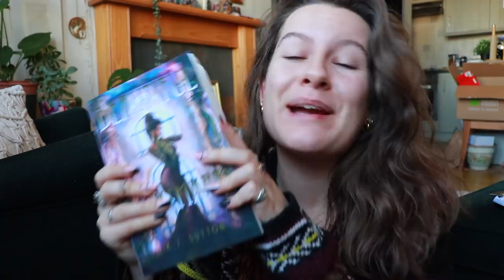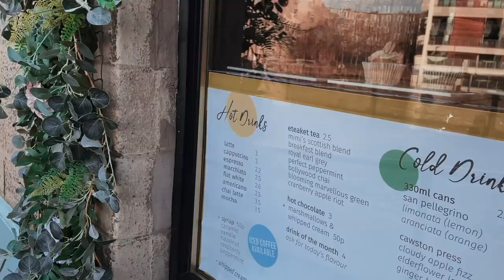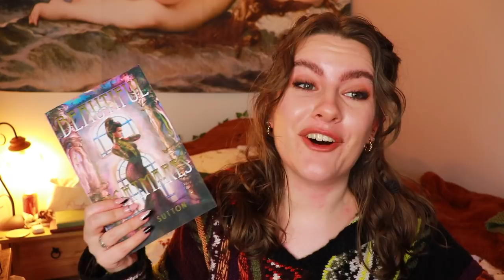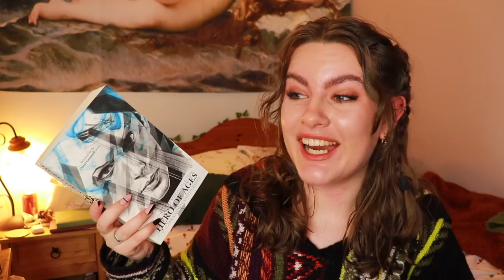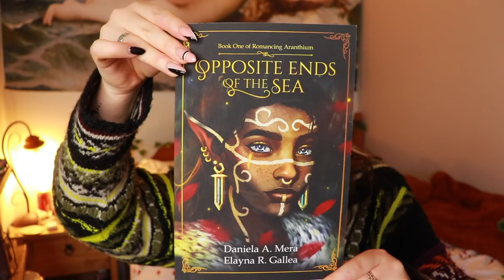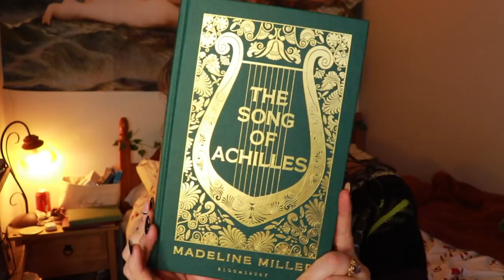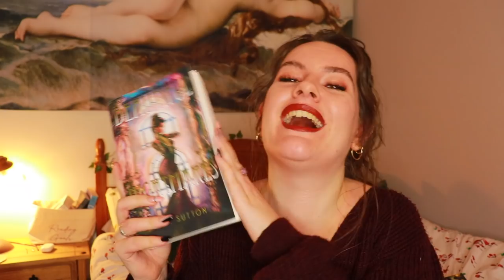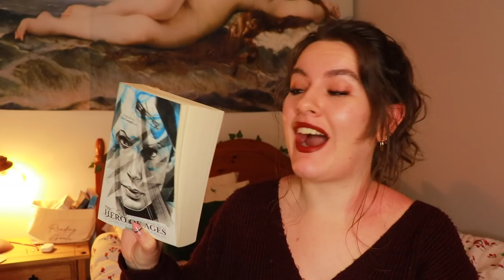[VLOG] Chaotic Reading Energy, New Books & A Trip To The Shore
NOTE: This vlog was meant to go live before my January Wrap Up, so I'm really sorry if this seems repetitive at all with the book reviews! I did consider just not uploading it, but there are a few extra details and reactions for each book as I read them in this vlog so hopefully it's enjoyable nonetheless.

BOOKS MENTIONED: *

AUDIBLE:
I often listen to audiobooks via Audible and would highly recommend! You can sign up for a free trial here and access one book of your choice, as well as access to their Plus Catalogue (there a quite a few popular books here!) and more. If you use my link to sign up, I'll gain a bit of comission at no cost to you! -

SCRIBD
Besides Audible, I also use Scribd for both audiobooks and ebooks, and highly recommend it!